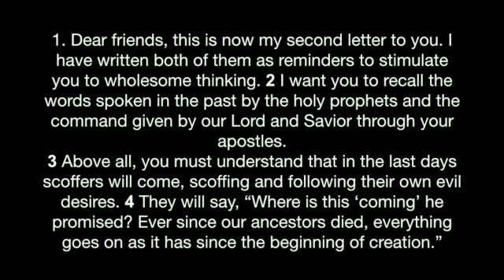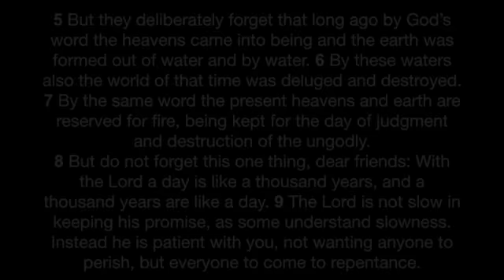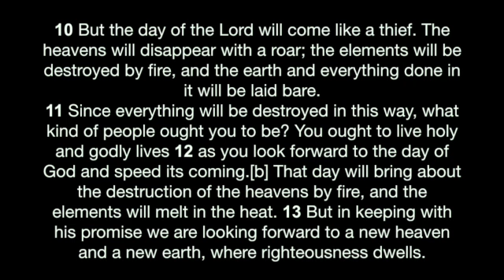September 11, 2016 - Called to Life - 2 Peter 3